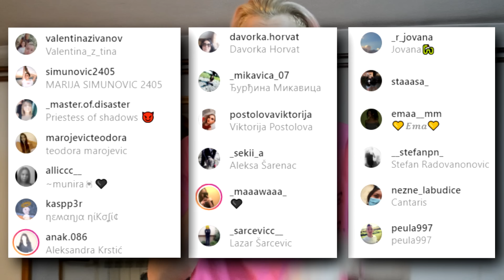TUSIRAM SE SA *DRUGOM DEVOJKOM* ! *PREVARIO SAM DEVOJKU PRANK*